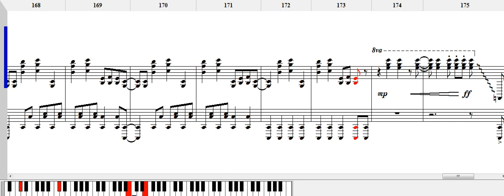【Marasy】 SAO 3期 OP 「LiSA - ADAMAS」 Piano Sheet